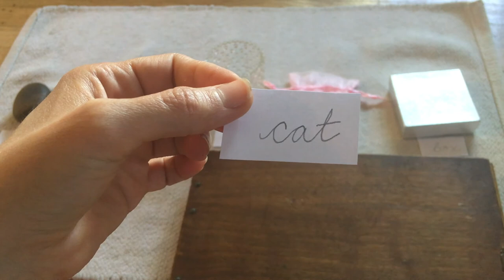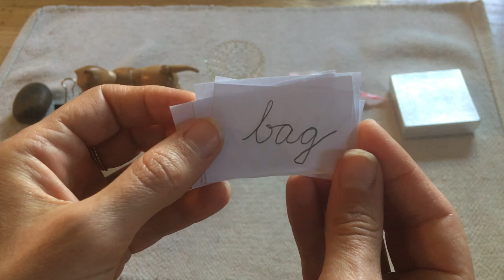First Object Box (home version)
Watch on your own, or play for your child this Montessori introduction to reading using familiar phonetic objects that can easily be found around the house.  To play along at home,  you may wish to collect the following:
rock
clip
cat
cup
bag
box